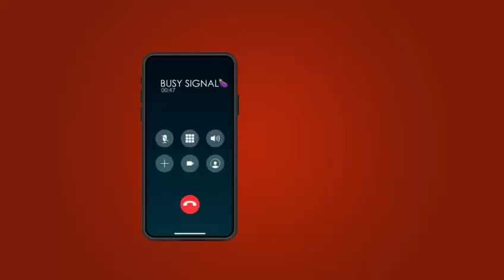Busy signal mr Lov n run. Pledger tyme riddim 2023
Produce By
jerrytal Production troytonmusic.

@Pleasuretymeriddim out now @Jerrytalproduction @troytonmusic..